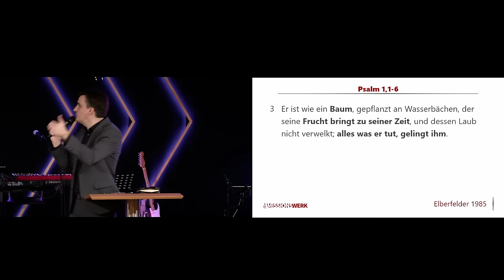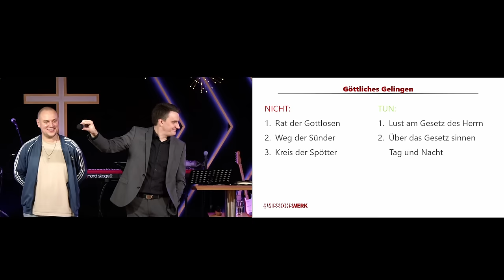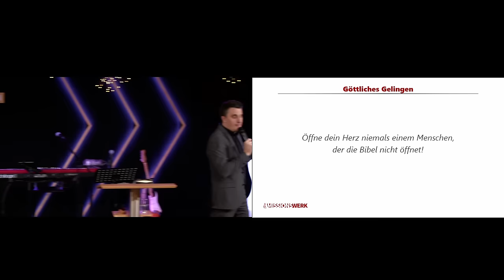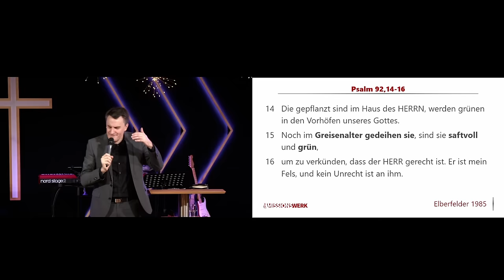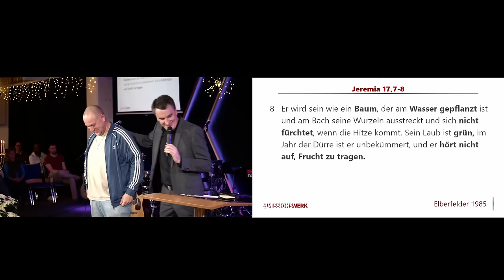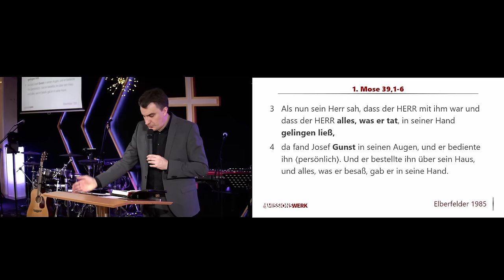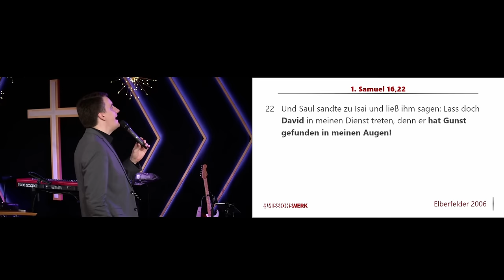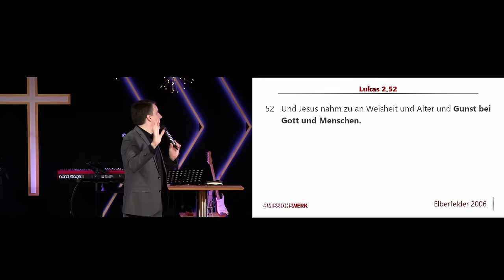Göttliches Gelingen | Daniel Exler